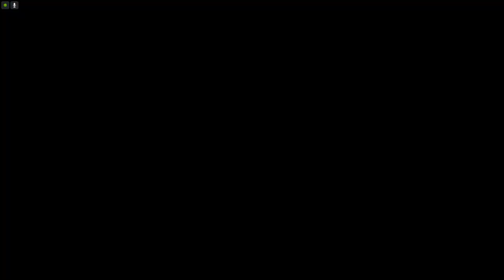🇫🇷 (FaceToFace) Face To Face Arena (Nice4ka) 🇫🇷 [GTA 5 PC]